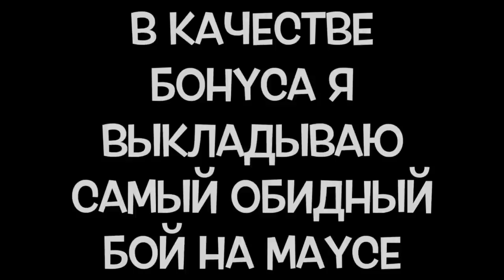Обзор Maus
Самый сложный обзор для меня. Сколько довенов играет в период праздников, я в шоке. Два дня записывал бои, чтобы хоть что то достойное показать. Причем маус и я в сливах совсем не виноваты...